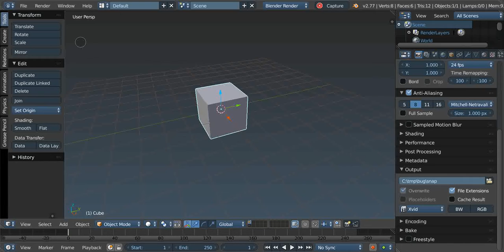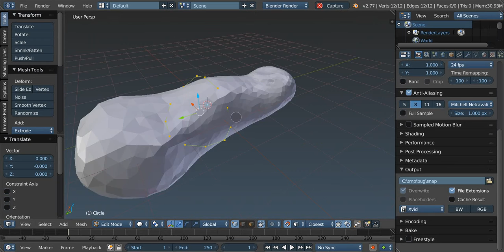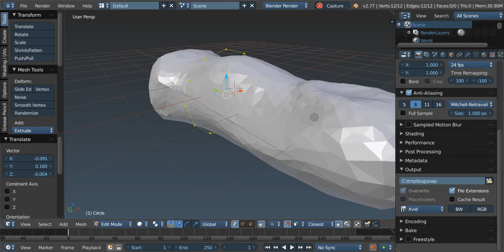snap_project individual element on surface of other objects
When having to dealing with a circular object project individual element on surface of other objects acts a bit buggy?